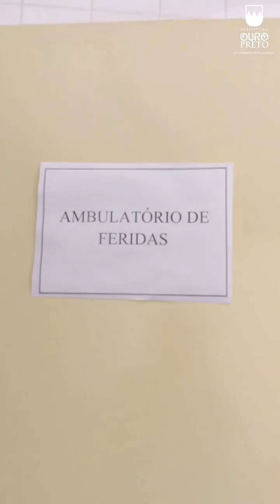↪️ Confira mais detalhes da Inauguração do Ambulatório de Feridas Crônicas.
↪️ Confira mais detalhes da Inauguração do Ambulatório de Feridas Crônicas, realizado na manhã desta segunda-feira, 4 de dezembro.

O novo espaço é destinado ao atendimento de pacientes com feridas crônicas, que são aquelas que não cicatrizam em um período de tempo normal. O ambulatório conta com uma equipe de profissionais de saúde especializados no tratamento de feridas crônicas, incluindo médicos, fisioterapeutas, nutricionistas e assistentes sociais. A equipe trabalha em conjunto para desenvolver um plano de tratamento individualizado para cada paciente.

📍 Funcionamento do ambulatório

Os pacientes com feridas crônicas serão encaminhados pela atenção primária à saúde para o acompanhamento do Ambulatório, o paciente será avaliado e os procedimentos necessários serão realizados. Haverá acompanhamento, se necessário, com ortopedista ou angiologista.

Além da equipe médica, o ambulatório conta também com uma equipe multidisciplinar composta por fisioterapeutas, nutricionistas e assistentes sociais, para que o paciente possua o melhor atendimento.

O Ambulatório de Feridas está localizado na Policlínica Municipal, na Rua Mecânico José Português, 240, no bairro São Cristóvão. Os atendimentos são realizados via encaminhamento das Unidades Básicas de Saúde.

- Captação por Joy Albuquerque e Izabella Almeida | PMOP
- Edição por Izabella Almeida | PMOP
- Texto por Julia Adrielle | PMOP↪️ Confira mais detalhes da Inauguração do Ambulatório de Feridas Crônicas, realizado na manhã desta segunda-feira, 4 de dezembro.

📍 Funcionamento do ambulatório

- Texto por Julia Adrielle | PMOP